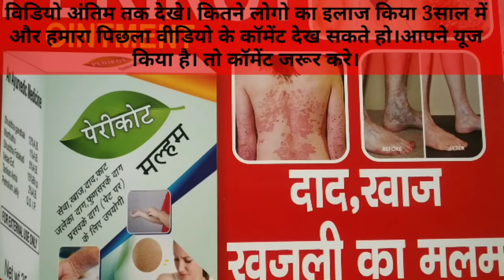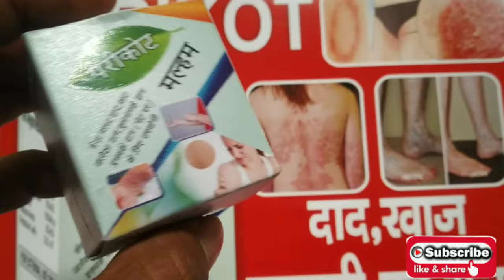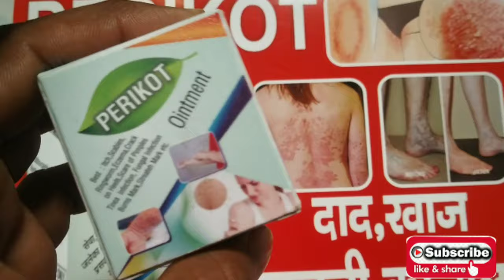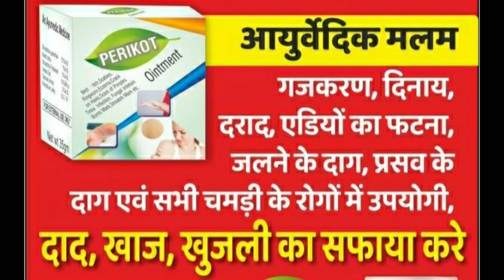बार बार दाद खाज खुजली से परेशान हो तो अब दाद खाज खुजली को छुट्टी करदो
आपका चर्म रोग का इलाज आज ही करवाई अब दाद की परेशानी को बाय बाय कहिए

एमेजॉन से ऑर्डर बुक करने के लिए।

पेरिकोट आयुर्वेदिक मलहम जो मिटाए दाद, खाज, खुजली, पैर की एड़ी फटना, पेट पे डिलीवरी के दाग, कितना भी पुराना हो खरुज।।

પેરિકોટ આયુર્વેદિક મલમનો ઉપયોગ ધાધર, વાઢીયા,

કરોળિયા, પગની એડી ફાટી ગઈ હોય તો એના માટે,પેટ ઉપર ડિલિવરના દાગ હોય તો,ગમે તેટલું જૂનું ખરુજવું હોય તો સારું કરે..

PERIKOT AYURVEDIC MALAM

for use  Eczema, crack on Heels, scare of pimples, tinea infection, fungal_infection,vesicolor, ringworm, fisherfeet, scarbies, itching, abcess, scar, burn mark, pragnanay scar.